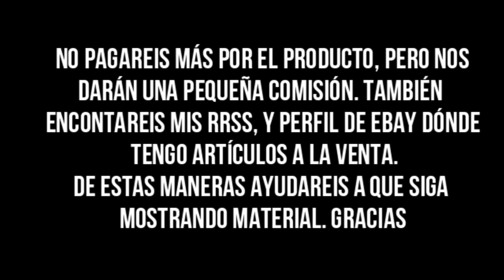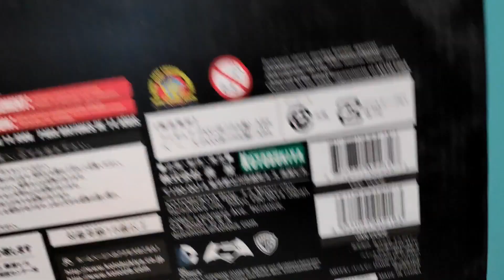Batman Figura de KOTOBOKIYA BvS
Y  aquí tenemos la figura de Batman con armadura que me faltaba abrir para completar el diorama de la lucha de BvS. Obviamente también es de la casa Kotobukiya y en escala 1/10 y con esos fondos que traen la caja quedan chulsímos. Ahora me falta sitio dónde exponerlos.

Enlace d eproducto: